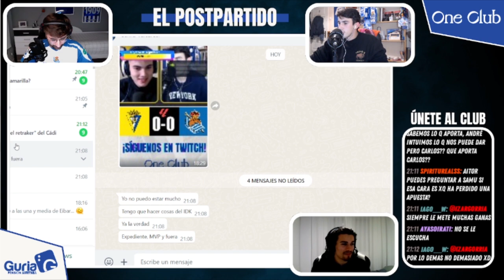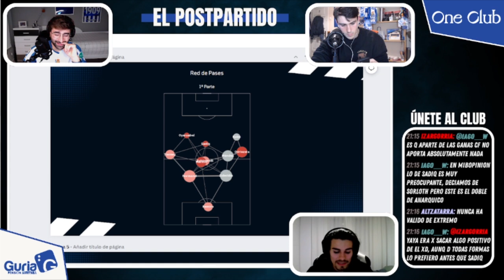EMPATE A NADA | EL POSTPARTIDO | CÁDIZ 0-0 REAL SOCIEDAD | 18ª JORNADA DE LALIGA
Termina el año la RealSociedad con una sensación rara, agria más bien. Empate a nada en Cádiz que deja a los de Imanol algo tocados.

Este es un breve extracto sacado de nuestro directo de Twitch. Si no quiere perderte ningún directo nuestro, síguenos